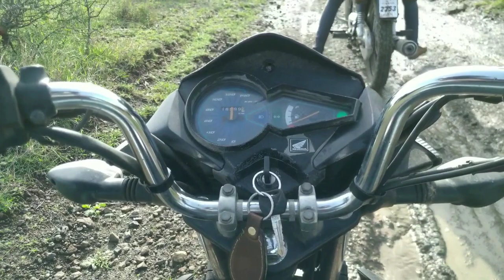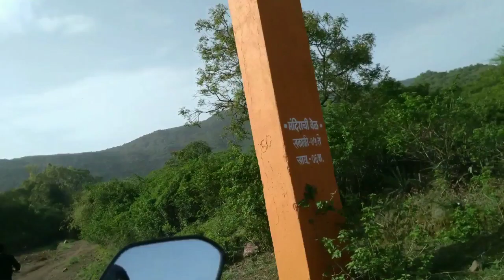way to JUNGLE जंगल🤡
Sourav joshi